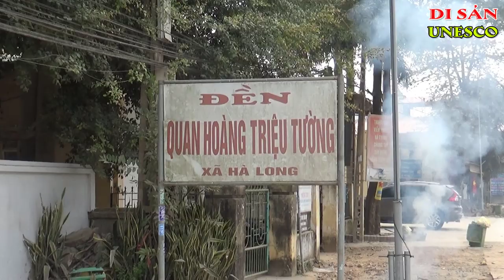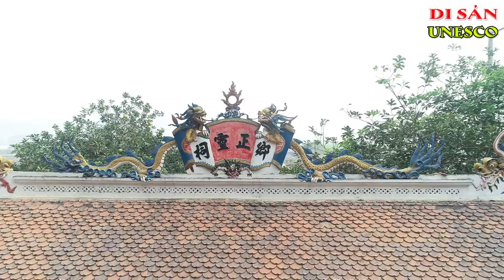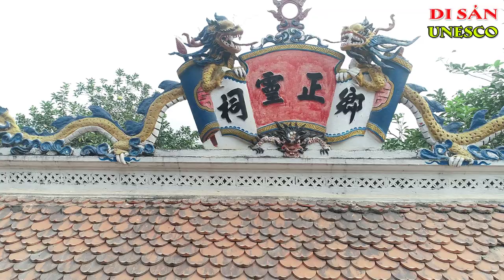ĐỀN QUAN LỚN TRIỆU TƯỜNG TẠI HÀ LONG, HÀ TRUNG, THANH HÓA | Ký Sự UNESCO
ĐỀN QUAN LỚN TRIỆU TƯỜNG
Quan Hoàng Đôi, còn gọi là Quan Hoàng Đôi Triệu Tường, Quan Hoàng Triệu Tường. Quan Hoàng Đôi có hai đền chính là Đền Triệu Tường ở chân núi Triệu Tường ở thôn Gia Miêu, xã Hà Long, huyện Hà Trung, tỉnh Thanh Hóa là Đền Hoàng tại bờ sông Hồng thuộc Liên Mạc, quận Bắc Từ Liêm, Hà Nội.